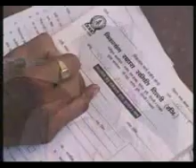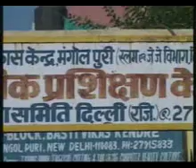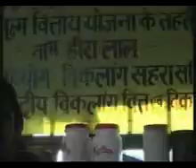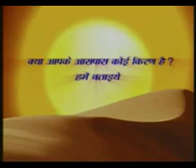Kapil Aggarwal Show on Doordarshan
Kapil Aggarwal Show on Doordarshan in Kiran Show. Kapil is Great Social worker in Disability Sector in India.